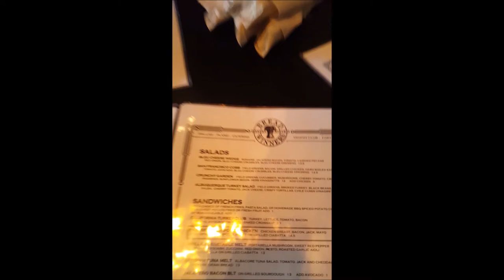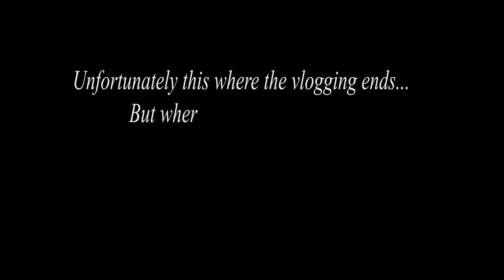Dallas Vlog! | We Went To See Chris Brown!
Hey ya'll! So today's video is another vlog where my friends and I went to see Chris Brown live in concert. I apologize for not getting as much footage but I hope you enjoy the concert clips and our outfits for brunch.

raquelpilar

Hair Info: 4a/4b Natural (Never had a perm)
If you've read this far give the video a thumbs up for the helpful info! :D